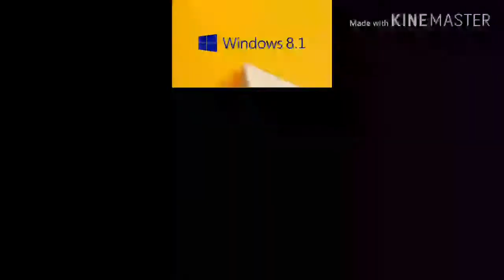Fat Morgz has a sparta Multiscource antimatter remix